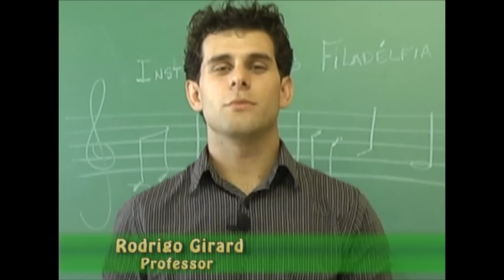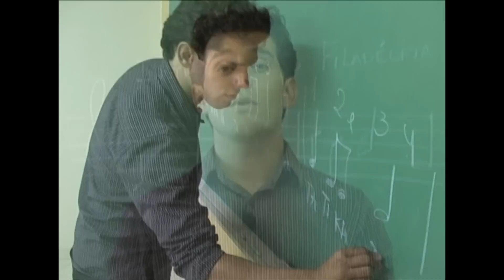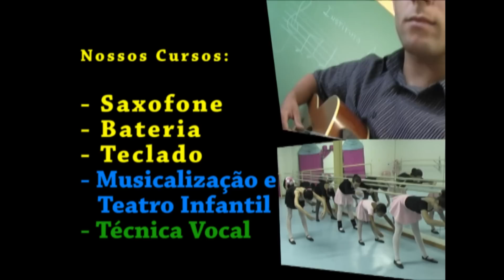Propaganda instituto.mpg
Video promocional do Instituto de Artes Filadélfia 2011 - Igreja Batista Filadélfia de Canoas